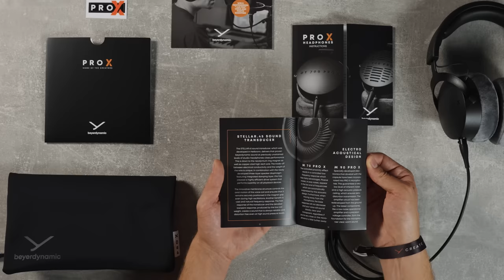beyerdynamic | PRO X – Unboxing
The new PRO X series is here: What's inside the boxes?